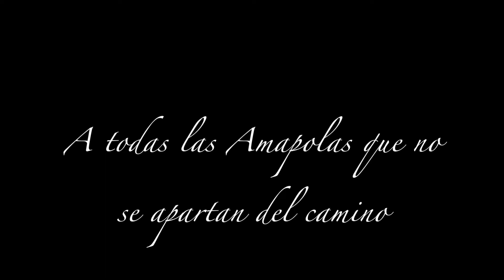Triana:Una Noche de amor desesperada. Icia Casado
A todas las amapolas que no se apartan del camino...